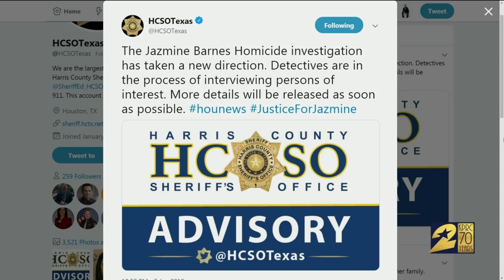Arrest made in murder of Jazmine Barnes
Sally Mamdooh reports